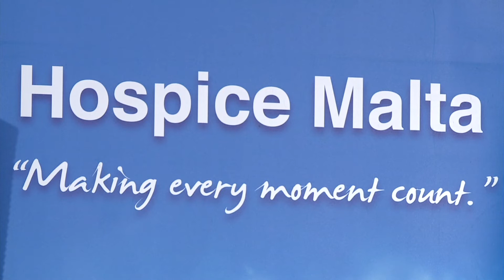L-Istitut Adelaide Cini mgħoddi lil Hospice Malta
L-Arċisqof ta’ Malta, Monsinjur Charles J. Scicluna, għadda formalment propjetà tal-Knisja f’Santa Venera lil Hospice Malta biex jitwaqqaf St Michael’s Hospice, meqjus bħala l-ewwel kumpless state-of-the-art għall-kura paljattiva komprensiva.